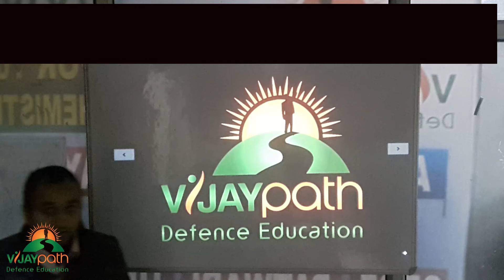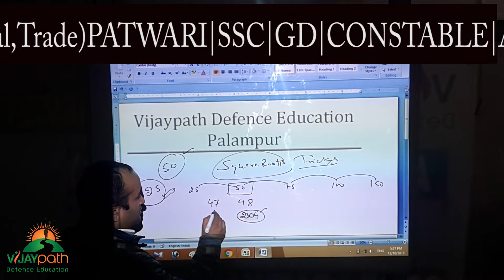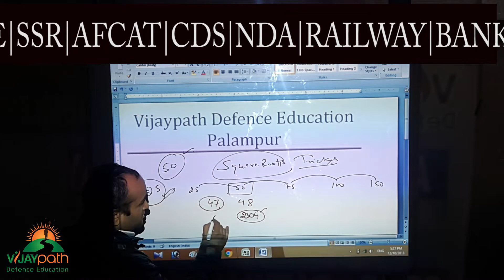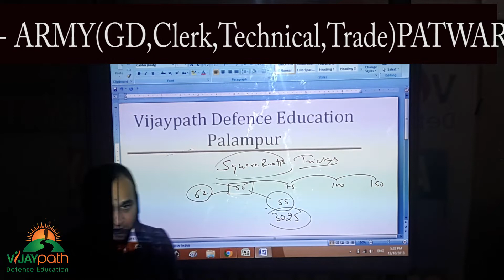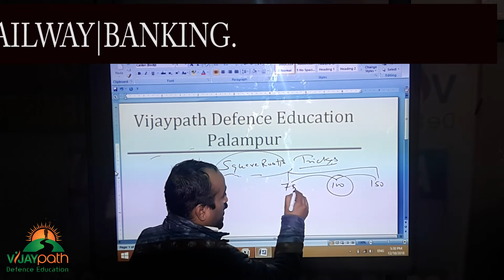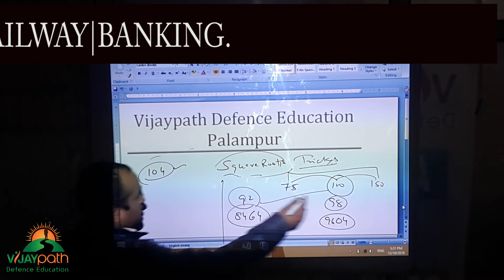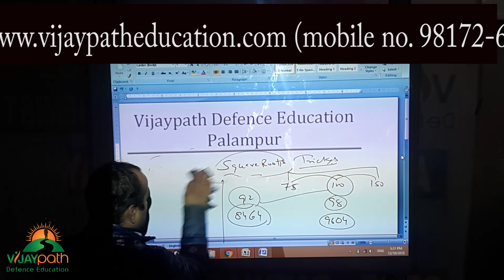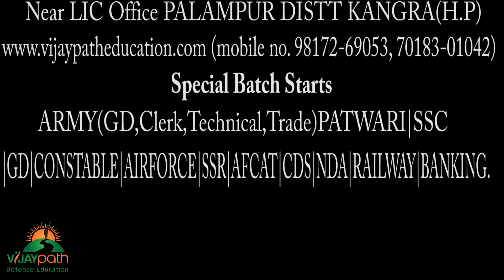Best Square Roots Tricks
This Vedio based on the Course
Army (GD | Clerk | Technical )
RAILWAY | Banking | AFCAT
BSF |CRPF |SSC GD | MTS |
RPF | PATWARI | HP POLICE

Many more Questions so
Follow this link to join *Vijaypath Defence Education Palampur* WhatsApp group